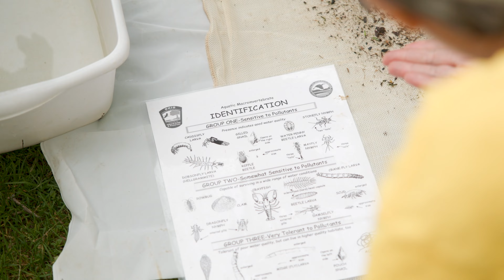Damselfly Emergence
Watch the amazing metamorphosis of a Damselfly as it emerges from the river and perches on a rock to end its larvae stage.